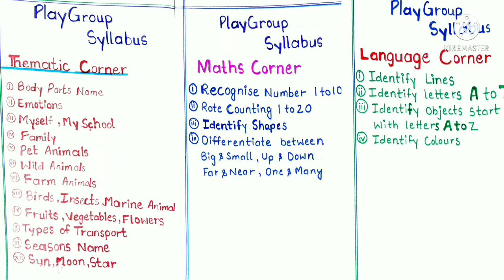Playgroup Syllabus According To 2022 New Syllabus !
Welcome kids to my youtube channel.This channel is for kids of age group 2 yrs to 12 yrs. This channel provide your kids to learn in fun ways This channel always get motivate your child for their progress. "PROGRESSING KIDS" channel always pray and work for your kids holistic development. Thanks for your love and support !

ProgressingKids Playgroup Syllabus According To 2022 New Syllabus !